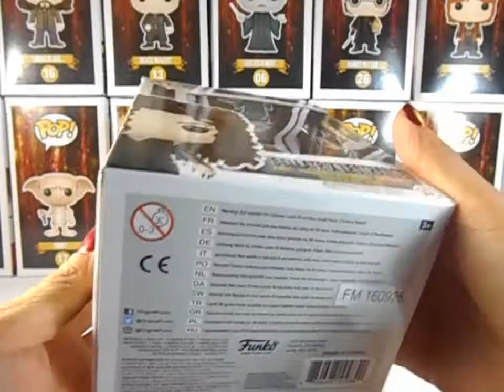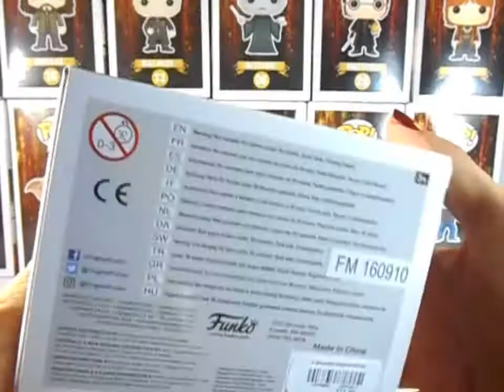Bellatrix Lestrange Funko Pop Unboxing Review